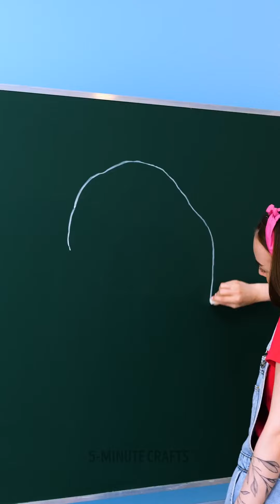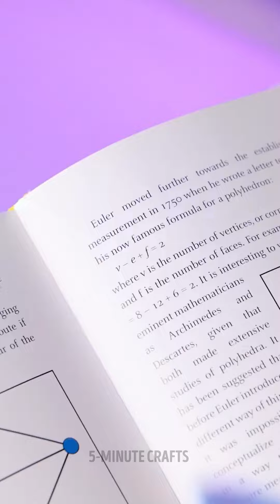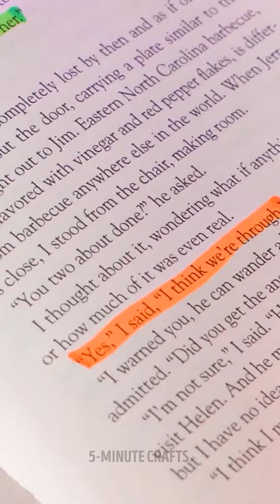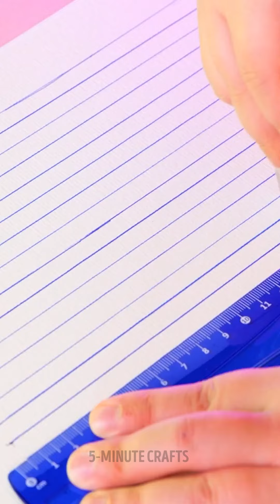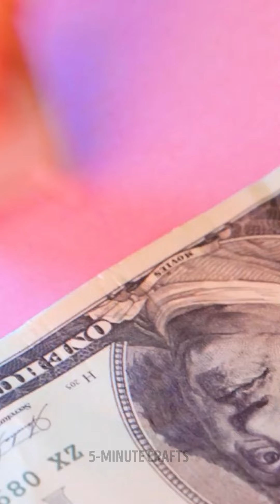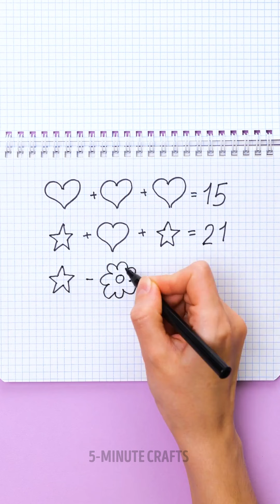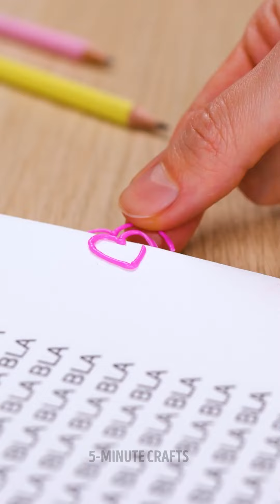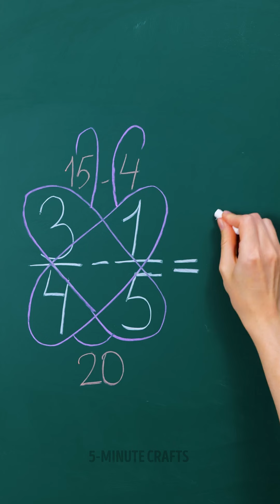Cute School Arts and Crafts PLUS Smart Classroom Hacks